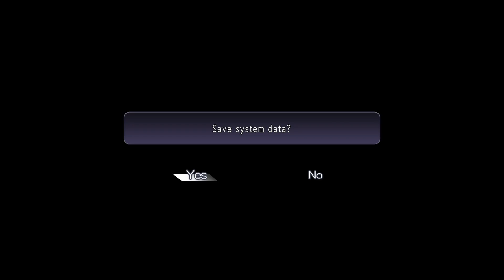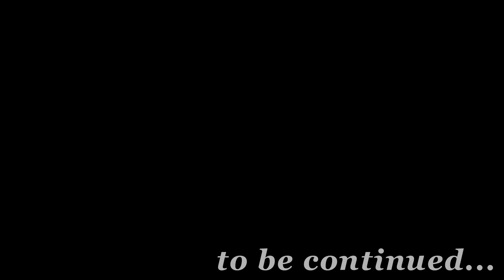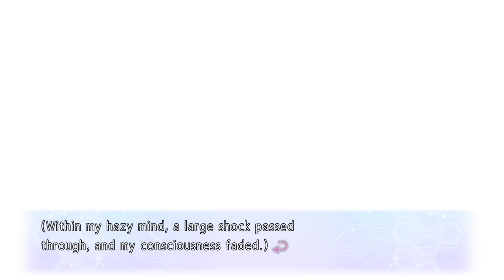Let's Play Date A Live: Rinne Utopia [85]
Rinne Route:
What If?, Bad Endings, and coward option

We have completed the game, and gotten the true ending, which is sadly far from the happy ending. However, thanks to that, we also unlocked a much happier "What if?" ending. We grab the what if ending, all the bad endings on Rinne's route, as well as an option back from Tohka's route which marks the start of the collectathon.

Once we finally break free, we lose memory of everything inside of Rinne's pocket dimension. This is necessary since this is a very non-canon game, and the state of the universe must be returned to canon before the game ends.